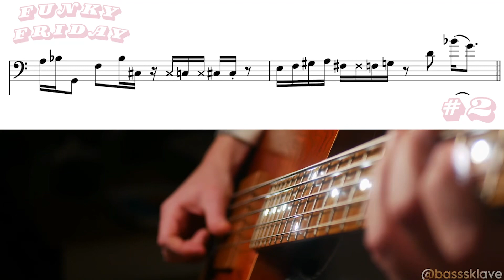Funky Friday #2 - g minor bassgroove